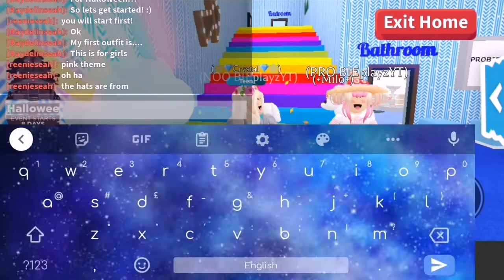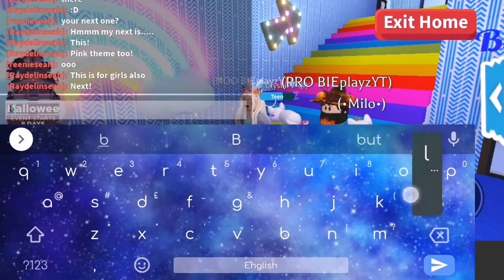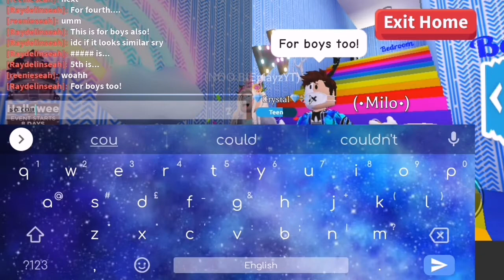Halloween outfit ideas for Adopt Me Roblox!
Hey stars!⭐We will be showing all of you the Halloween outfits that we create and you all can use any of them if you like the outfits! There will be 10 outfits! :D